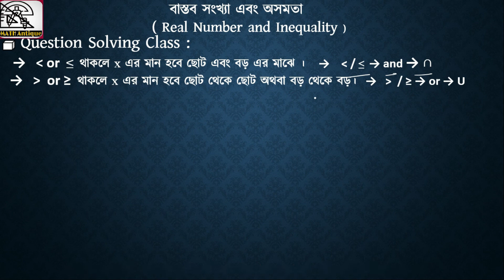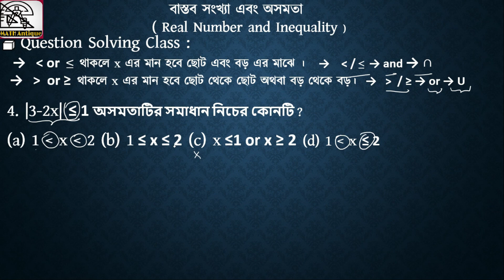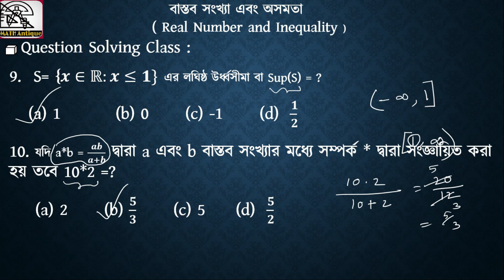মুখে মুখে বাস্তবসংখ্যা ও অসমতার MCQ সমাধান ||HSC||BCS||BANK||JOB math and Admission By MATH Antique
আসসালামু আলাইকুম। বাস্তব সংখ্যা এবং অসমতা থেকে বিভিন্ন প্রতিযোগিতামূলক পরীক্ষা আসা প্রশ্নগুলো কিভাবে দেখামাত্র সমাধান করা যায় তার উপর ভিত্তি করে এই টিউটোরিয়ালটি বানিয়েছি।

*** লেস দেন অথবা লেস দেন অর ইকোয়াল থাকলে x এর সমাধান হবে ছোট এবং বড় এর মাঝে।

*** গ্রেটার দেন অথবা গ্রেটার দেন অর ইকোয়াল থাকলে x এর সমাধান হবে ছোট থেকে ছোট অথবা বড় থেকে বড়।

*** লেস দেন অথবা গ্রেটার দেন এর সাথে সম্পর্ক হচ্ছে ফার্স্ট ব্র্যাকেটের।

*** লেস দেন অর ইকোয়াল অথবা গ্রেটার দেন অর ইকোয়াল এর সাথে সম্পর্ক হচ্ছে থার্ড ব্র‍্যাকেটের।

*** অসমতা থেকে পরম মানে প্রকাশ করার জন্য যে কনসেপ্টে কাজে লাগিয়েছি সেটা হচ্ছে x উভয় পাশের মানগুলো যোগ করে 2 দ্বারা ভাগ করে সামনে নেগেটিভ চিহ্ন দিয়ে যেটা আছে সেটা সবার সাথে যোগ করে দিতে হয়।

*** কোন অসমতার অংকে যদি বাম পাশে পরম মান দিয়ে কোন রাশি থাকে এবং অসমতার চিহ্ন দিয়ে ডান পাশে যদি কোন ধ্রুব রাশি থাকে তাহলে পরম মান চিহ্নটি উঠালে ওই ধ্রুব রাশির সামনে প্লাস মাইনাস চিহ্ন দিতে হয়। এই প্লাস মাইনাস চিহ্ন দেয়ার কারন হচ্ছে পরম মান এর ভিতরে নেগেটিভ পজেটিভ যা ই দেই না কেন সব পজেটিভ করে দেয়। যেহেতু পরম মানের ধর্মই হচ্ছে পজিটিভ করে দেওয়া সেহেতু তার ভিতরের মানকে আসলে পজেটিভকে পজেটিভ করেছে নাকি নেগেটিভকে পজেটিভ করেছে সেটা আমরা জানি না এইজন্য পরমান চিহ্ন উঠালে অবশ্যই ধ্রুবক রাশির সামনে প্লাস মাইনাস দিতে হয়।

 এই কনসেপ্টগুলো কাজে লাগিয়ে কিভাবে বাস্তব সংখ্যা এবং অসমতার mcq প্রশ্ন দেখামাত্র সমাধান করা যায় সেটা দেখিয়েছি। আশা করি এই টিউটোরিয়ালটি দেখার পর বাস্তব সংখ্যা ও অসমতা যেকোনো mcq প্রশ্ন 5 থেকে 8 সেকেন্ডের মধ্যে সমাধান করতে পারবেন ইনশাআল্লাহ। আর সবচেয়ে বড় কথা হচ্ছে প্রচুর অনুশীলন করতে হবে আর প্রচুর অনুশীলন করতে পারলে আপনি দেখামাত্র বলে দিতে পারবেন অসমতার এমসিকিউ প্রশ্নের সমাধান। হয়তোবা এই টিউটোরিয়ালটি দেখার পর অনেকের হয়তো প্রশ্ন জাগতে পারে যে এগুলো আমি কিভাবে করেছি সেটার জন্য আপনি আমাদের চ্যানেলটি ভিজিট করতে পারেন। আমাদের বাস্তব সংখ্যা ও অসমতা বেসিক আলোচনার বিষয় গুলো একটু দেখে আসলেই আপনার কাছে সব গুলো একদম ক্রিস্টাল ক্লিয়ার হয়ে যাবে ইনশাল্লাহ।